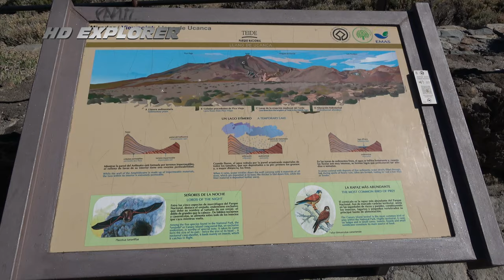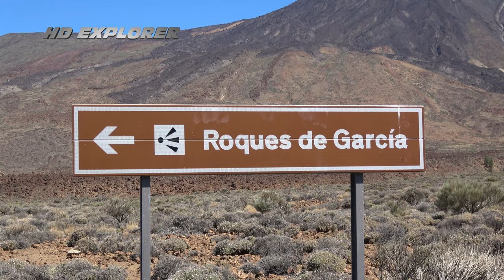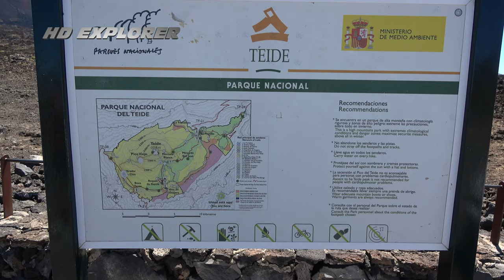Teide national park (Tenerife - Spain)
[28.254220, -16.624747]